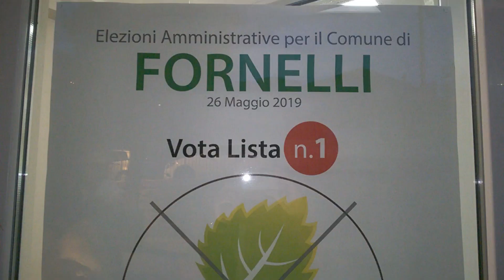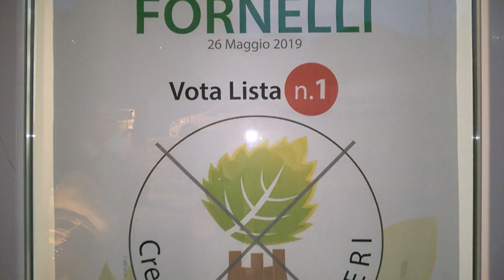Fornelli, presentazione lista Crescere Liberi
Servizio a cura della redazione di (spazio elettorale)